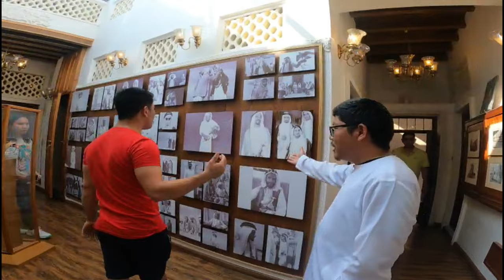Dubai job update Barista ki Job karni hai dubai me to yesab jaan na jaruri hai!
Hi, Dubai ki barista job responsibilities kya hoti hai ap is video me jaan sagteh ho or jada jankari chahiye to ask from him

.Barista job vacancy
Barista job in Dubai
.DUBAI ME 1AED ME KYA MILSAGTA HAI
UAE ME 1AED ME KYA KARSAGTA HAI